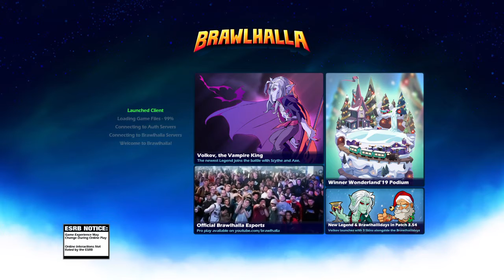Playing Brawlhalla training with petra